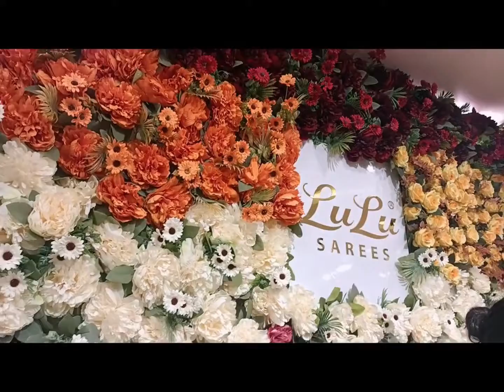Exploring Kerala's Vibrant Saree Culture: LuLu Sarees Vlog